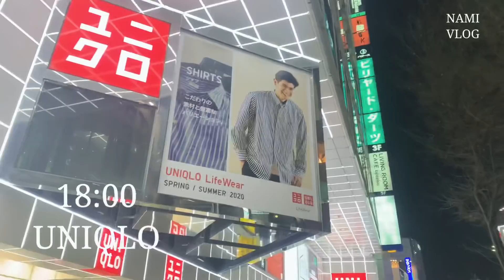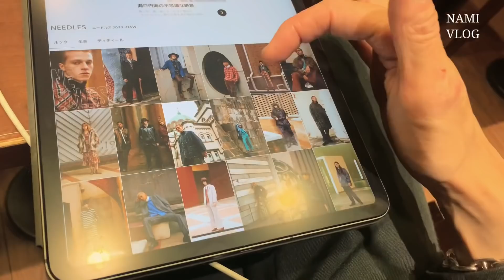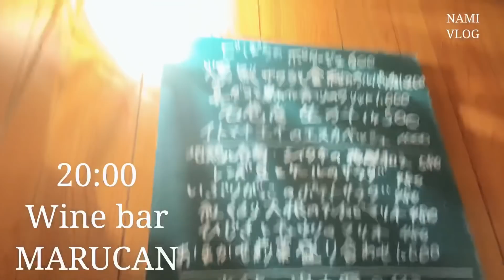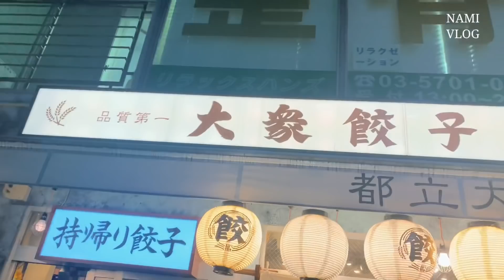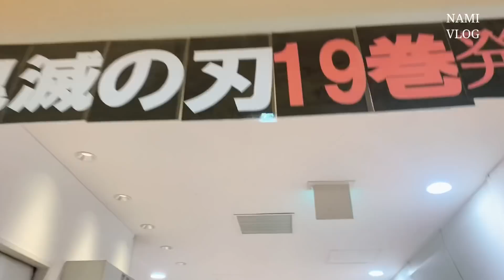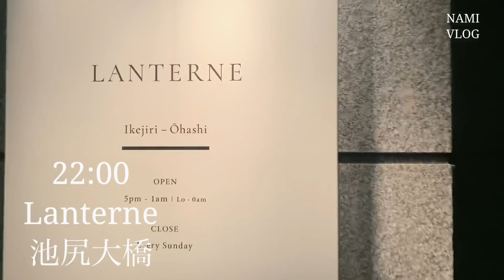連休も仕事🌿撮影☘️でも楽しむ！【日常ルーティン#22】原宿で働く美容師のゆるい日常/COMOLI/ナミカズ/AURALEE/NEEDLES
今回のテーマは、休日の撮影！飲み！酒！友！でございます！

30代からのいい男のライフスタイル
ナミカズです。

いつも皆様本当にありがとうございます！

原宿で働くジョジョ好き美容師のVLOG、日常ルーティン#22になります！！

日常を皆さま沢山見ていただきまして、いつもありがとうございます🤣✨

この動画では皆様に刺激や元気と勇気をお届けできたらと思ってます！

久しぶりにVLOGをどんどんアップしていこうと思っています！
お時間ある時にまったりご覧くださいませ！

この動画は全てiphone XSでビデオリープというiphone内のアプリだけで製作しています。

質問やコメントなどドシドシおまちしております！